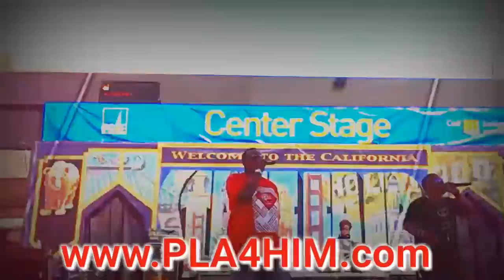SET👑APART - SACRAMENTOSTATEFAIR "Where Wud I Be"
SET👑APART
"Where Wud I Be"